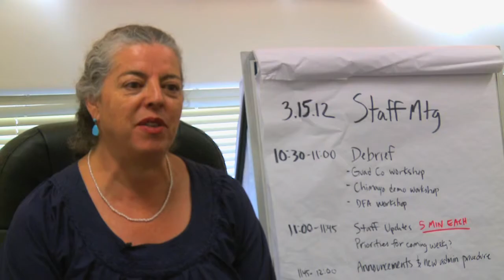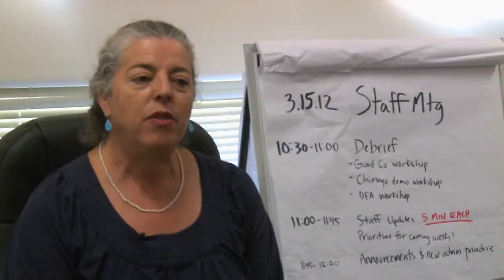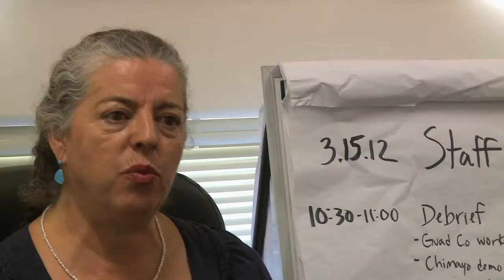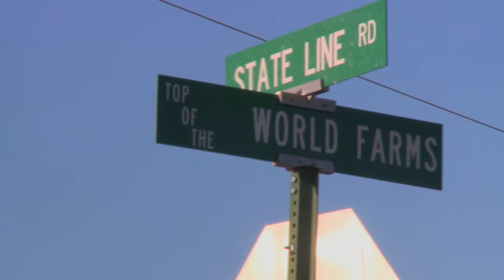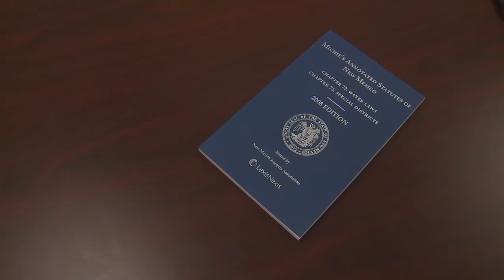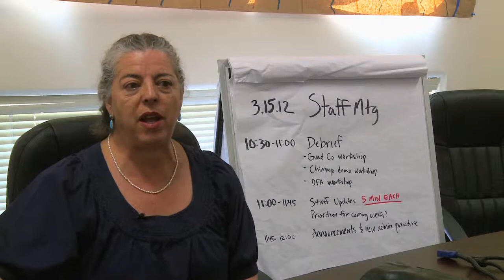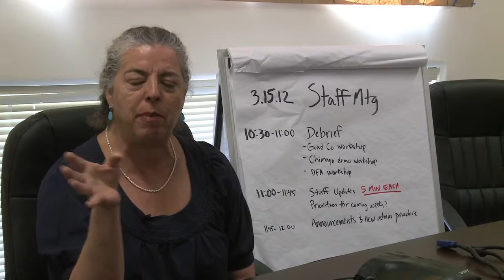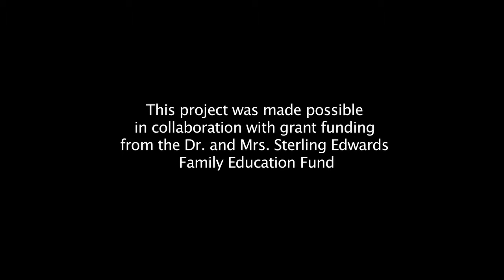Water, RIght? web.mov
Produced by Roots and Wings Community School students with Localogy, Taos Shortz and Santa Fe University of Art and Design.

Is water private property or a human right?
How will climate change impact our water?
Should Santa Fe be allowed to take water from Taos?
Should Taos County pass a Land Use Code?
How expensive will water be in the future?
What can we do to protect our water?